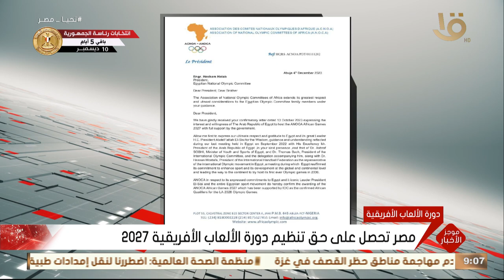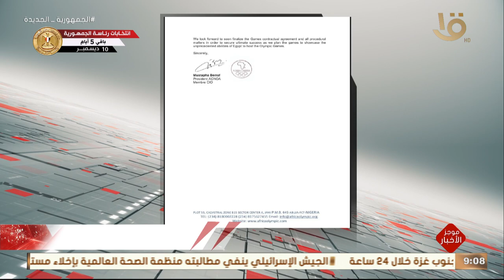موجز التاسعة.. شكري يتوجه إلى واشنطن في زيارة يعقبها الانضمام للوفد الوزاري العربي الإسلامي